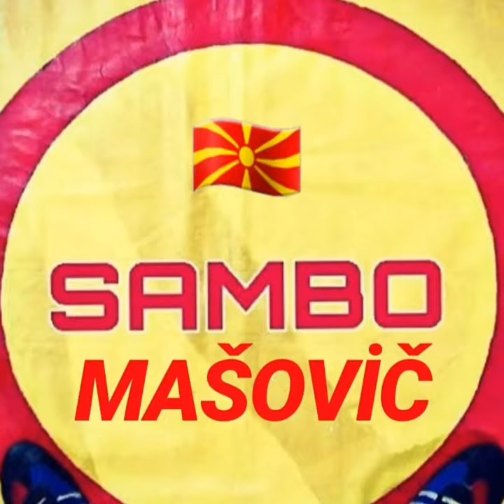Baki Mašovič MKD SAMBO SPORT Fighter